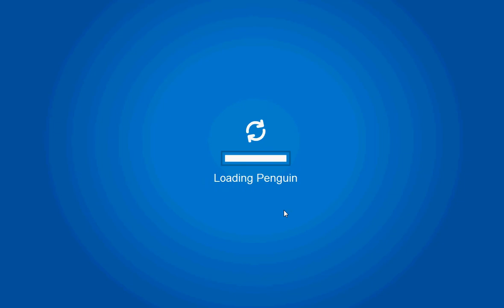Card-jitsu Gold Card and 8 more codes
Card Jitsu cold card and moree